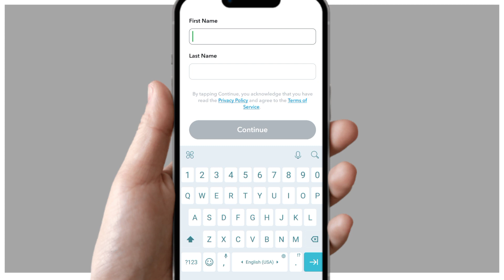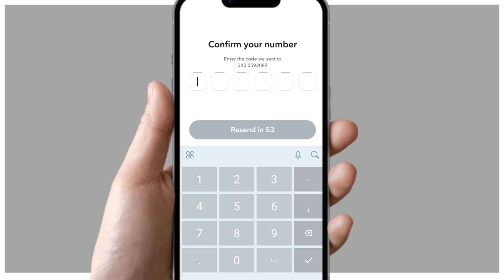How to Create Snapchat Public Profile | Snapchat Account Mobile Par Kaise Banaye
Creating a public profile on Snapchat allows you to connect with friends and share your moments in a unique way. If you're looking to join the Snapchat community and showcase your stories, this tutorial is for you. In this step-by-step guide, we'll walk you through the process of creating a public profile on Snapchat using your mobile device. Get ready to start sharing and engaging with your friends and followers! 📷👥

⏱️ Timestamps:
00:00 Introduction
00:10 Tutorial
01:00 Result

📚 What You'll Learn:
By the end of this tutorial, you'll learn how to:

Set up a public profile on Snapchat to share your moments with friends and followers.
Navigate through the Snapchat app to create your profile and customize your settings.
Understand the benefits of having a public profile and connecting with the Snapchat community.

Join us to explore:

Step-by-step instructions for creating a public profile on Snapchat using your mobile device.
Tips for personalizing your profile and enhancing your Snapchat experience.
The significance of engaging with your friends and followers through your shared moments.
🗣️ Join the Conversation:
Are you excited to create your public profile on Snapchat? Share your thoughts, questions, and experiences in the comments below. Let's discuss strategies for connecting with the Snapchat community and sharing your stories! 💬